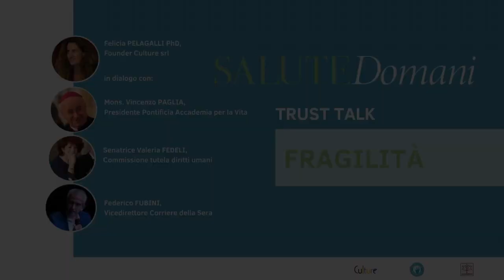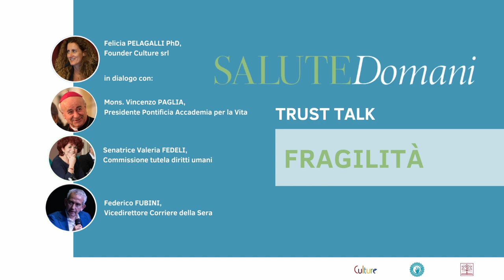TRUST TALK I FRAGILITÀ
Felicia Pelagalli in dialogo con Mons. Vincenzo Paglia, Valeria Fedeli, Federico Fubini presso Vatican News.